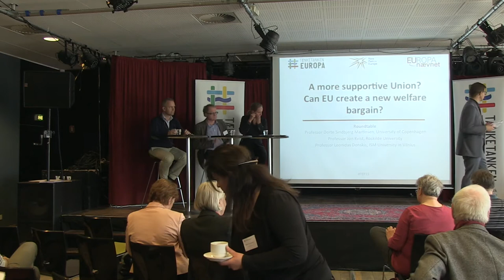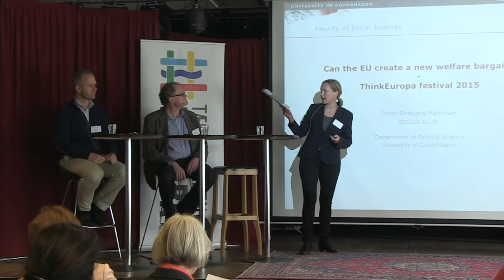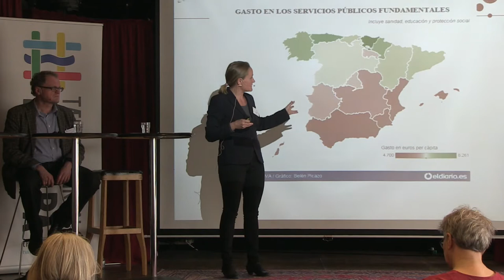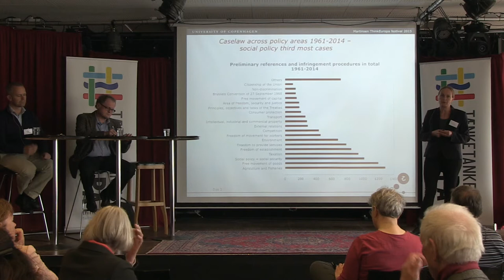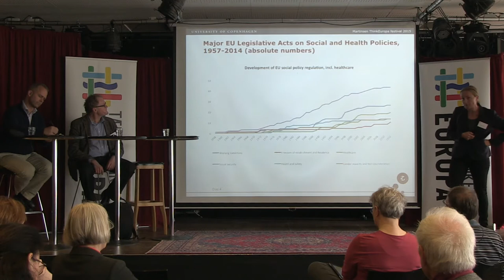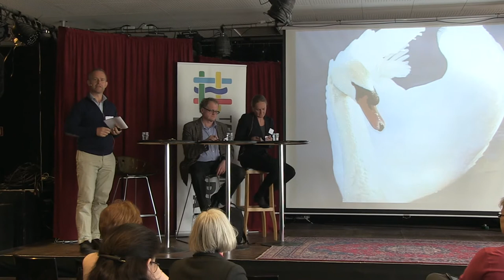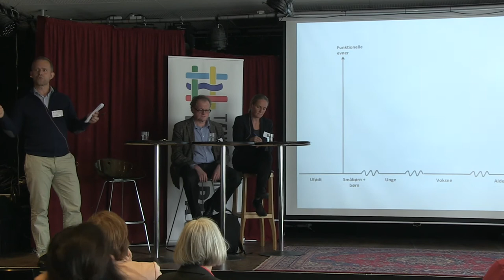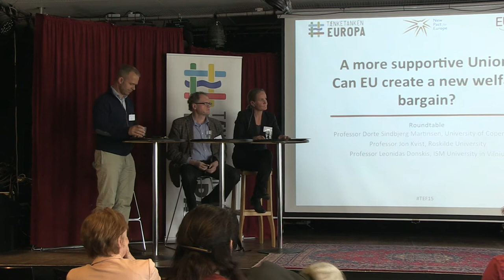Leonidas Donskis, Dorte Sindbjerg & Jon Kvist roundtable on a new welfare bargain in EU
A more supportive Union? Caring for the other - citizens and foreigners. Can EU create a new welfare bargain.

Roundtable debate with Professor Dorte Sindbjerg Martinsen, University of Copenhagen, Professor Jon Kvist, Roskilde University and Professor Leonidas Donskis at ThinkEuropa Festival 2015.